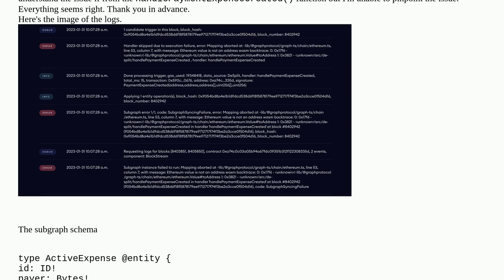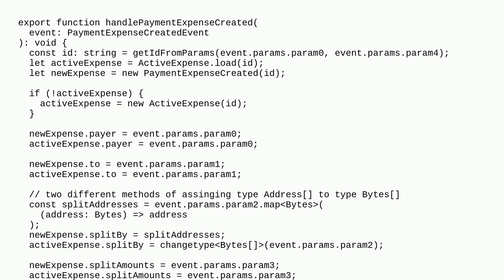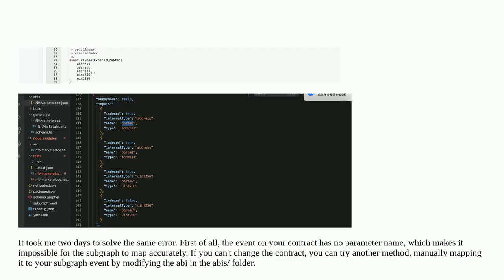Subgraph indexing error, mapping aborted with ethereum value is not an address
A special thanks goes out to the community

  graphql contract-deployment events solidity subgraph